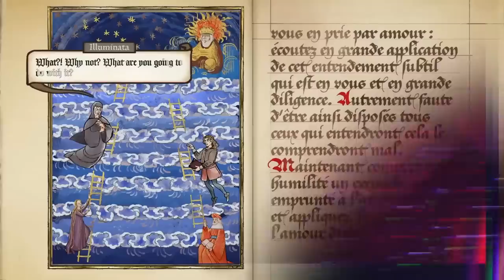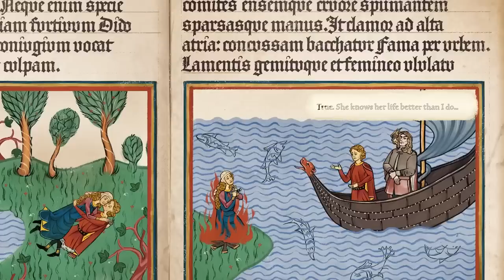7 Jogos INCRÍVEIS que você NÃO JOGOU em 2022! (PS4, PS5, XBOX, PC, SWITCH) Melhores INDIES 2022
Melhores indies de 2022!

➤ PSN: hadessama94